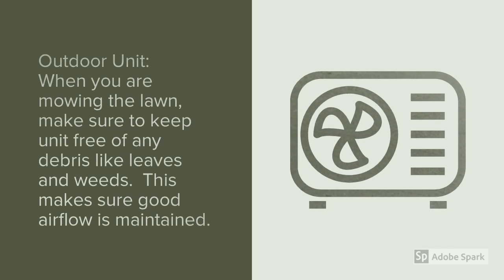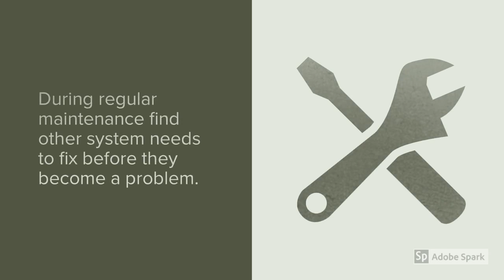HVAC Service Scotch Plains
Is it important for you to get the right details about Boiler Service Plans Scotch Plains?

Do you want to get info about Commercial HVAC Service Scotch Plains?

If you are looking to find the best Scotch Plains New Jersey HVAC - you are off to a good start...

When searching for the best expert info about HVAC - Scotch Plains - you will find plenty of tips and useful information here.

- Boiler Service Plans Scotch Plains

- Commercial HVAC Service Scotch Plains

- Boiler Maintenance Plans Scotch Plains

- HVAC Maintenance Plans Scotch Plains

Get answers to all your questions about Boiler Service Plans Scotch Plains...

Discover everything you should know about Commercial HVAC Service Scotch Plains...

Get the right expert resources for info for HVAC Service Scotch Plains, Boiler Maintenance Plans Scotch Plains, HVAC Maintenance Plans Scotch Plains ...

When you need help finding the top expert resources for HVAC - Scotch Plains - this is your ticket...

Are you looking for an HVAC Maintenance Plan in Scotch Plains to keep your heating and cooling system running like new for years to come? Do you like saving money on your energy bill every month and avoiding costly emergency HVAC repairs? From Air Conditioner service plans to Furnace maintenance plans, we offer plans for all of your heating and cooling system needs. Call today at or visit us for more information on our seasonal HVAC tune ups and a customized HVAC estimate.